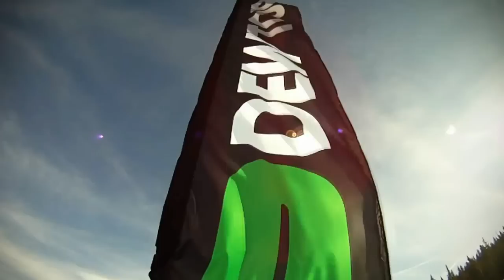Tom Wallisch Dew Tour GoPro HD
Tom Wallisch lets us follow him around for a few runs in Breckenridge Colorado laden with GoPro HD cameras. Wallisch takes us through the public park and the DewTour slopestyle course where he threw down a run that earned him 2nd place overall in December, 2009. Entire video was shot on the GoPro HD cameras.

Song: Shake Drop on Video (The White Panda Mash)

Video isn't from me..

NOT IMPROTANT
GoPro Dew, Dew Tour, Tom Wallisch, Wallisch, Tom, freestyle ski, freestyle Live Camera Mountain Rap Concert Halloween Check Rocky Rapping Romeo Out Hiphop Hidden World Juliet Helmet Cafe Costume "Romeo, Colorado" "Check Out" Sound Trick Yes Rapper Skiing "Romeo Juliet" Caught Treat Snowboard Snow Snowboarding Hyper Winter Spy Board Rambo Jump "Hidden Camera" Happy Kaiser "Stephen Stills Live" Candy Onboard "Helmet Cam" Shy "Shy (band)" Security Costumes October Sylvester Chiefs "Happy Halloween"